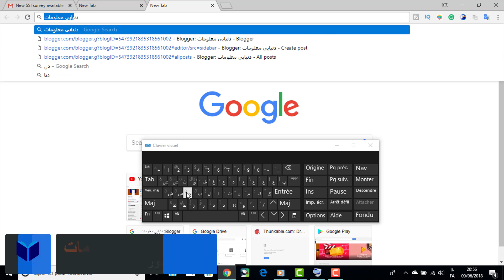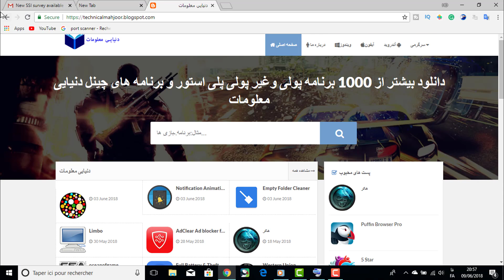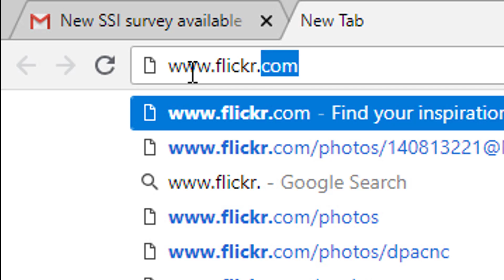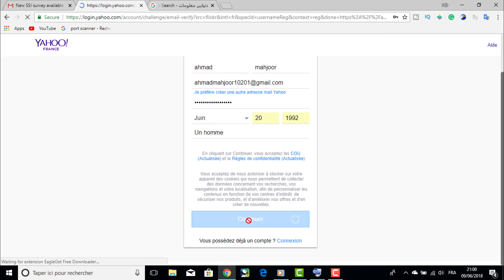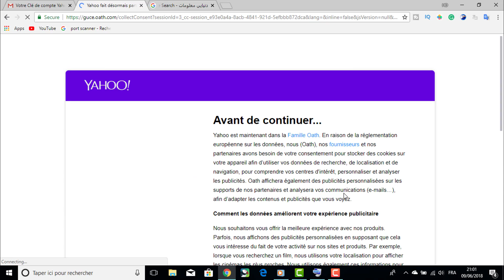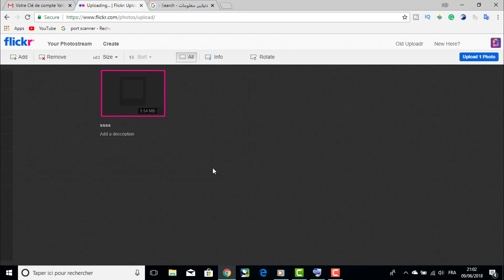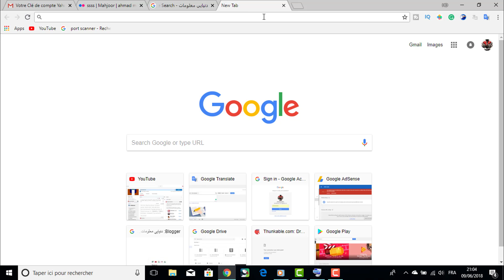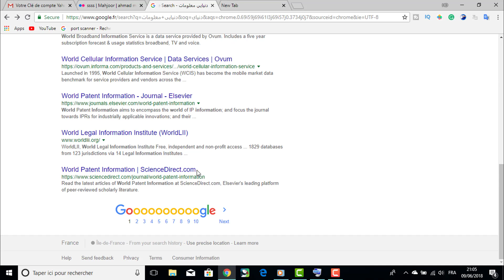چگونه میتوانم عکس های خودرا در گوگل آپلود کنیم How to upload photos i google